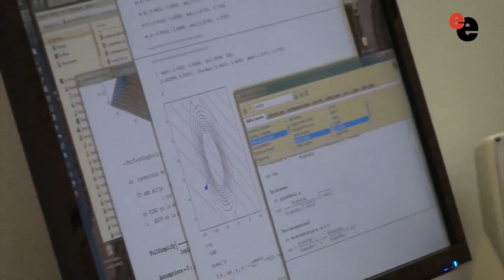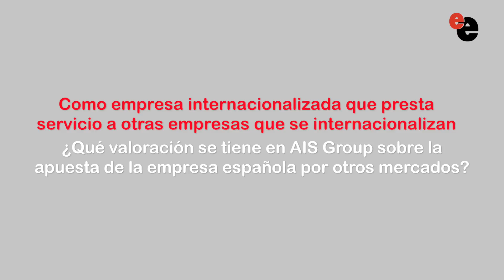"La diversificación es fundamental"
Entrevista con José Manuel Aguirre, directos comercial de AIS Group

"Desde el punto de vista de negocios la diversificación es fundamental, quien no se diversifica y se concentra en un sólo mercado está expuesto a lo que pase en ese único mercado" señala José Manuel Aguirre, director comercial de AIS Group, empresa para la que la internacionalización ha sido un proceso natural desde hace más de 20 años y cuenta hoy en día con oficinas en Buenos Aires, México D.F., Santiago de Chile, Bogotá y Lisboa y trabaja en más de 20 países en todo el mundo.